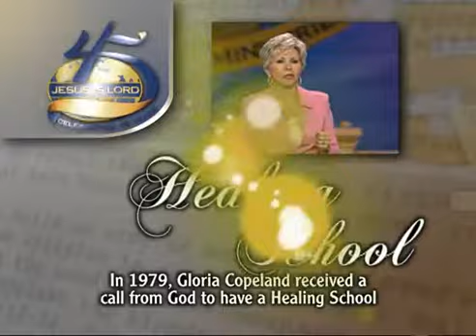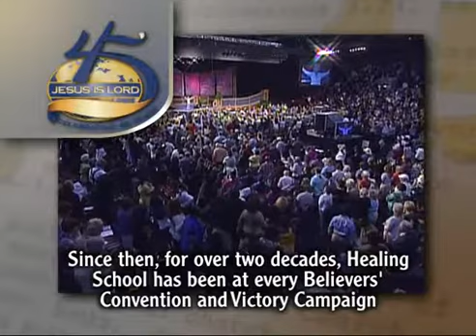God Is Not Taking Back Your Healing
What do you do when sickness or disease tries to attack your body?  Join Gloria Copeland today for Healing School as she shares an encouraging message and leads you in a prayer and confession for your healing.